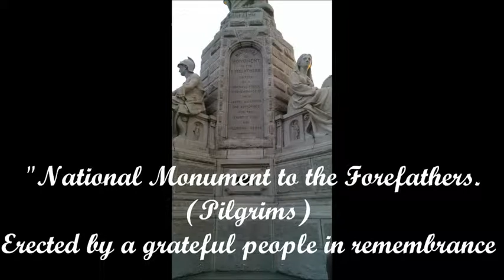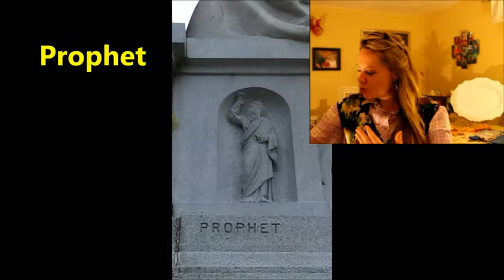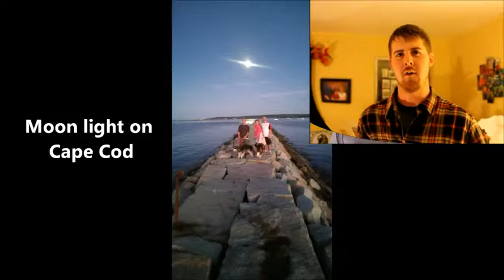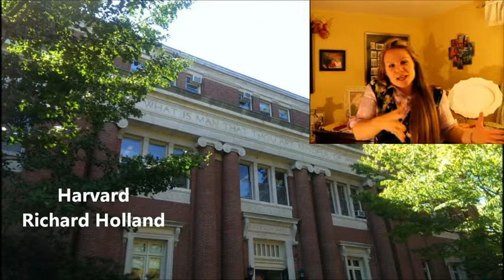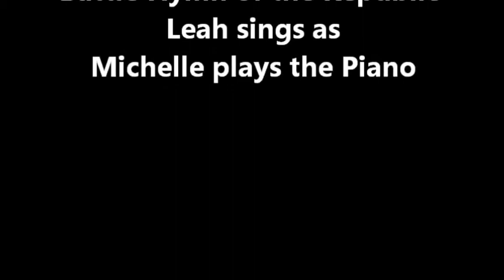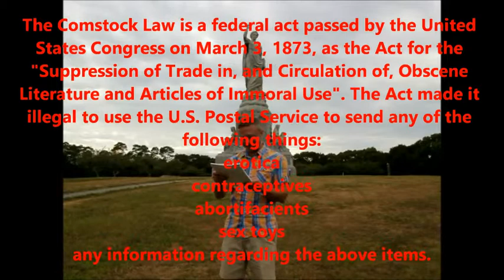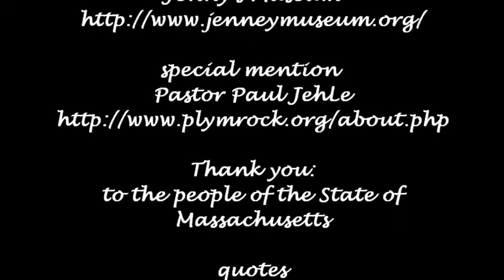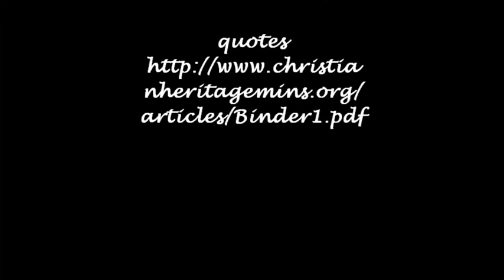Monumental FAITH...6 Friends Go In Search of America's Godly Foundation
A group of friends visit America's hometown, Plymouth, Massachusetts in search of what is arguably the first and  purest form of Godly civil government. Leah and Michelle, a Cowboy from Kansas, a "recovering" public school teacher from Manhattan, and 2 former heroine addicts team up to discover how  the power of the Gospel is timeless and how  men and women of God lit a candle that would light the entire world for freedom. In 1620, a little band of Pilgrims shook the world to it's core and these friends wanted to find out how  bring
America back to this  greatness! They met up with amazing historians along the way, including one of the best Boston tour guides ever, Richie Holland... Leo Martin of the Jenny Museum, and Paul Jehle of the Plymouth Rock Foundation. This video sums up what they learned as their hearts and minds have experienced the transformation from the inside out as portrayed in the National Monument to the Forefathers, America's Best Kept Secret. You're about to hear some AMAZING testimonies of freed drug addicts, a freed public school teacher, a former bank robber, a person set free from the grips of childhood abuse... ALL changed by the formula portrayed in this monument
You'll see the Matrix of Liberty: Morality, with the evangelist and prophet; Law with justice and mercy;Education with youth guided by experience and wisdom of our elders with a Biblical worldview, and finally Liberty as seen with the overthrow of tyranny and peace. What they found was a foundation for civil government that changed the course of the entire world... A 50 yr peace treaty between the Pilgrims and Native American which is the longest lasting peace treaty in America's history...They saw how Faith is the only foundation for true and fair government, and this faith must be in the God of the Bible. Their lives were changed and transformed forever.